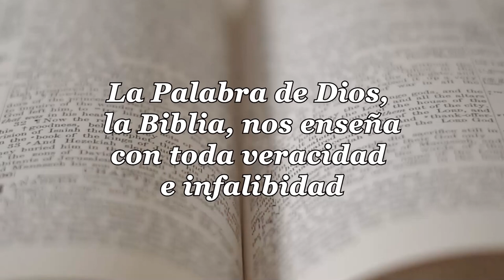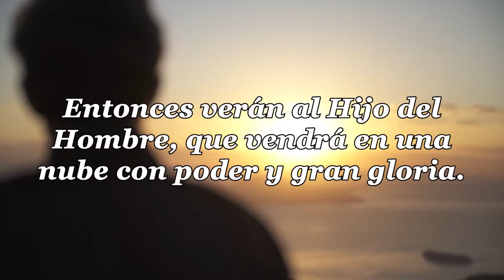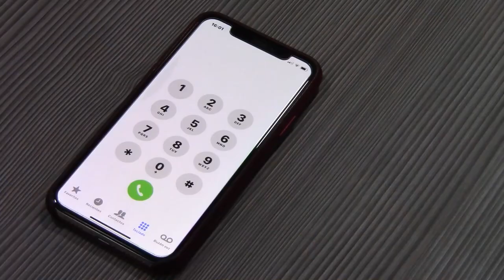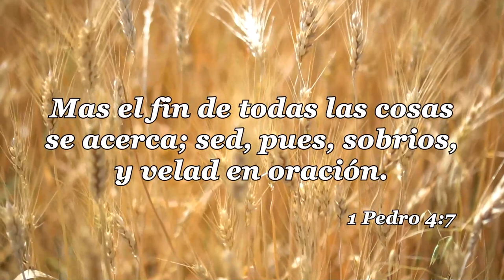05 LA IGLESIA Y LAS ULTIMAS COSAS